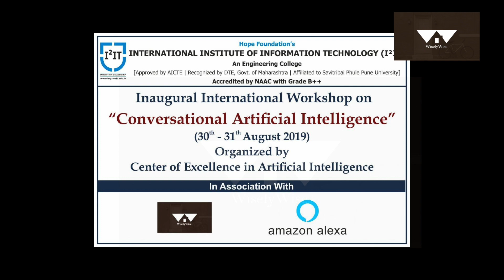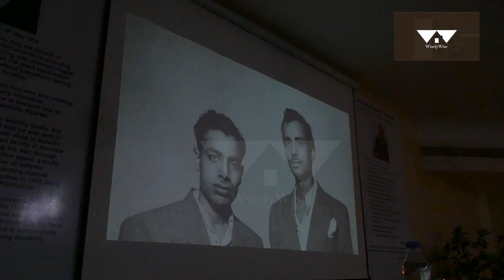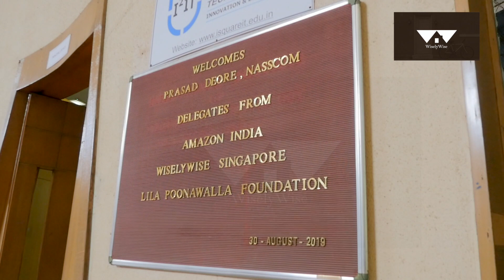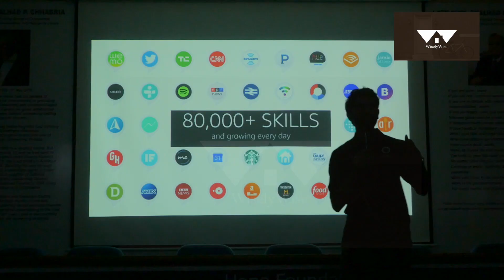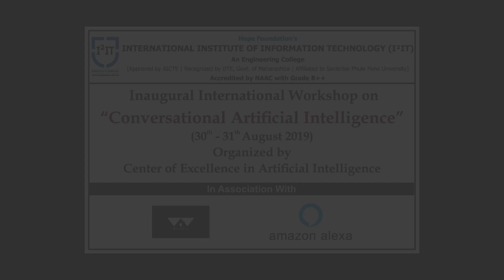WiselyWise launches the first conversational AI Curriculum at ISquareIT, Pune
WiselyWise, the AI EdTech startup today announced the launch of a unique AI curriculum for education institutions to offer students with modules on conversational AI with Amazon Alexa. International Institute of Information Technology (ISquareIT), Pune has taken the lead by signing an MoU with WiselyWise and will adopt WiseCentral, an AI Education Platform for its students starting August 2019. The course will cover the basics of AI and Natural Language Processing to enable students to build skills for Alexa. The course also has a module on voice design. Considered to be the next big technology disruption, Artificial Intelligence and Machine Learning has captured the imagination of developers globally and many companies have moved towards creating AI solutions over the last few months.  It is estimated that almost 1,500 companies with their focus on AI were launched in Asia Pacific over the last month.

“During our discussions with many companies, we realized that there was a serious gap in getting relevant, well-trained resources on AI.  Companies were forced to take other candidates and train them extensively before they are ready to be productive.  We also spoke to many institutions across the US, Singapore and India, and realized that they have students who are keen to learn AI, but do not have any reliable content that helps them”, said Mr. Chandra Kumar, CEO of WiselyWise.  “We created the entire curriculum working closely with the Amazon Alexa team to provide a comprehensive conversational AI and core AI & ML cloud skills for students across K12 and STEM institutes”.

“Artificial Intelligence, Machine Learning and Blockchain technologies are already impacting various industrial sectors and our lives.  Current demand for AI ready professionals in the industries have paved a way for value added courses for graduate students. We want our students and faculty to be proficient & excel in these technologies for higher degree of placement and successful careers” said Mrs. Aruna Katara, President of Hope Foundation & Research Centre.

According to Dilip R.S., Country Manager for Alexa Skills and Voice Services, Amazon India, “Alexa offers amazing opportunities for Indian developers to provide the most engaging voice experiences. This initiative by WiselyWise delivers AI-ready graduates by offering a highly focused curriculum and advances our efforts to teach Alexa skill-building to students across India”

WiselyWise is a Singapore headquartered AI EdTech company which embarked on this journey to build curriculum to enable students for Industry leading job requirements around AI & ML.